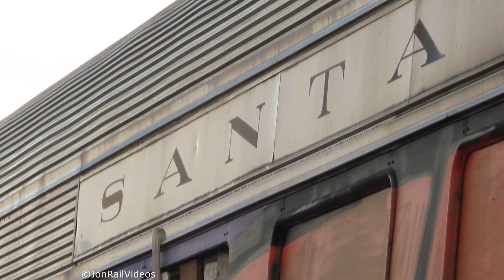12/16/23 Pre: Two passenger railcars left on a spur await a new home in Southern California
12/16/23 Pre: Two passenger railcars left on a spur await a new home in Southern California

Here are two railcars that SBRHS owns and is willing to give away to a new home The cars will need some work and shipping & handling not included but they are very fascinating pieces of equipment.

We also show two images of some other privately owned train equipment not that far away.